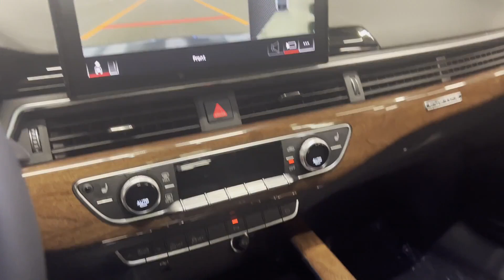Used 2023 Audi A5 Sportback Eastchester, Westchester, Yonkers, Scarsdale, White Plains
2023 Audi A5 Sportback  WAUCBCF5XPA045301 Video

This 2023 Audi A5 Sportback  WAUCBCF5XPA045301 is full of phenomenal features such as: